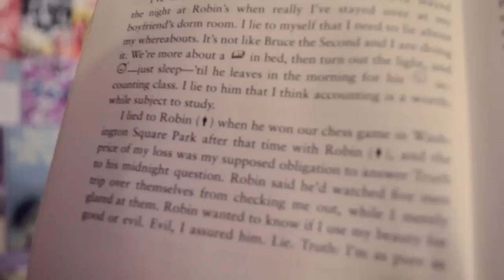Naomi and Ely's No Kiss List | Book Review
I give Naomi and Ely's No Kiss List by Rachel Cohn and David Levithan a 2/5 stars. Here's why (sorry I was a little frustrated when I filmed this so it's kind of harsh)